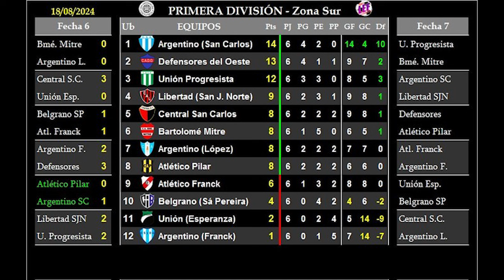Liga Esperancina de Fútbol - Se jugó la sexta fecha del Clausura